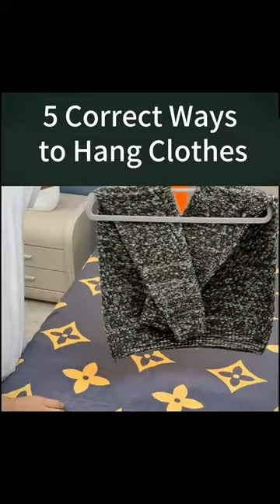【Storage Hacks】5 Correct Ways to Hang Clothes，Have you learned it?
Life Hacks,Clothing Tips,Wardrobe Organization,Closet Storage,Fashion Hacks,Clothing Haul,Outfit Ideas,Closet Cleanout
Clothing Care,Dressing Tips,Space-saving Solutions,Wardrobe Essentials
Declutter Your Closet,Folding Techniques,Seasonal Wardrobe,Capsule Wardrobe,Closet Makeover,Clothing Maintenance,Styling Tips,Fashion DIY